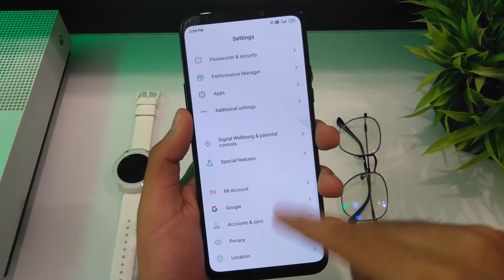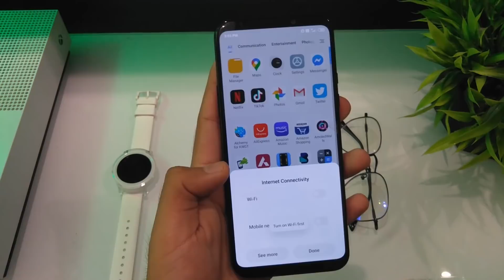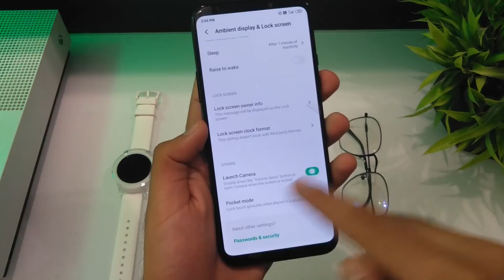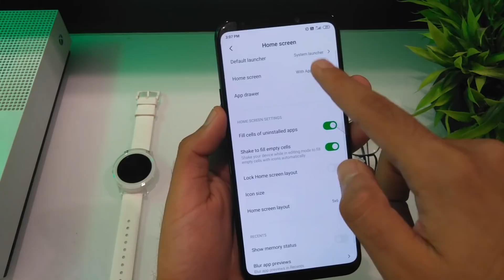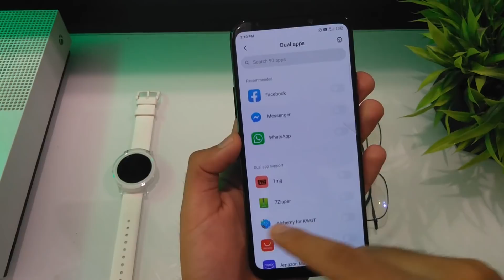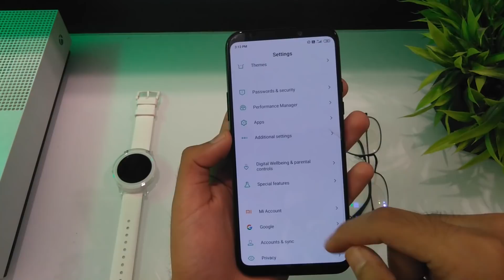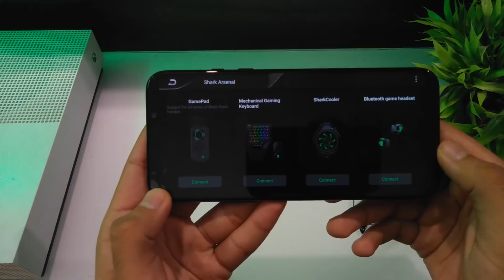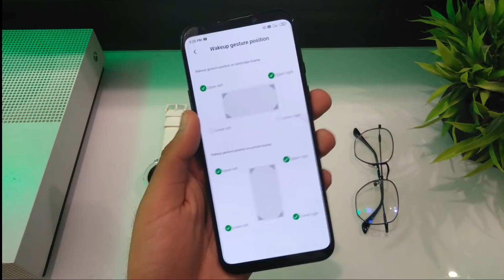BLACK SHARK 2 | Android 10 | JoyUI 11 | full review🔥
Watch the full review of the latest android 10 update of the Black Shark 2.